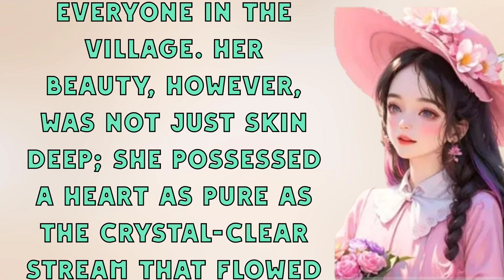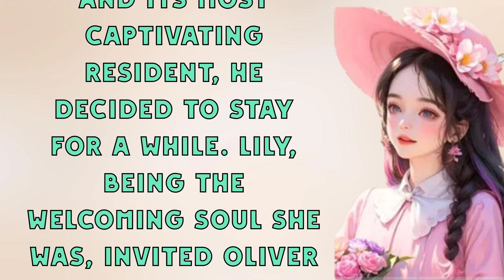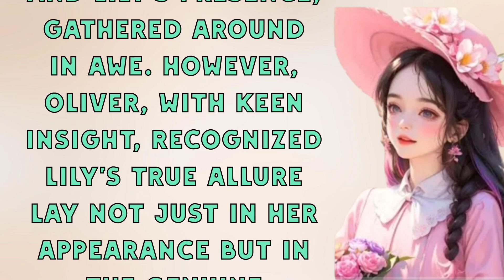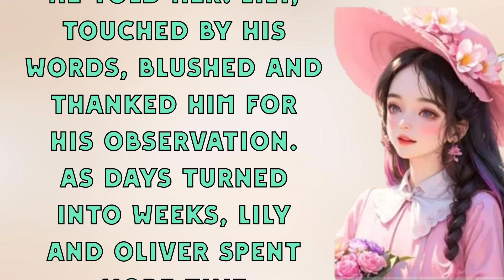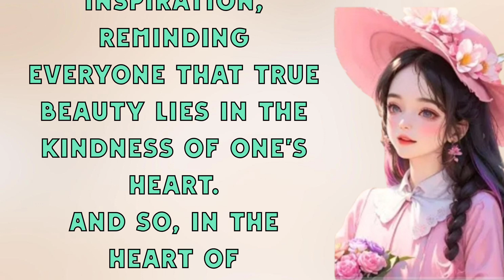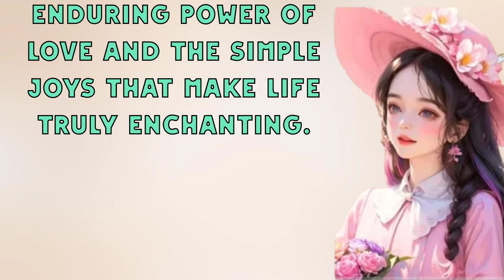A Beautiful Girl❤️| Learn English through Story⭐ Level 2 - English Short Story | Improve English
Once upon a time in the quaint village  there lived a beautiful girl named Lily. With her sparkling blue eyes, golden curls that danced in the sunlight, and a warm, infectious smile, Lily was adored by everyone in the village. Her beauty, however, was not just skin deep; she possessed a heart as pure as the crystal-clear stream that flowed through the meadows.
Lily's days were filled with simple joys – gathering wildflowers, helping her neighbors, and tending to the small garden behind her cottage. The villagers admired her kindness and generosity, and her beauty only enhanced the love they felt for her. Yet, despite the attention she received, Lily remained humble and down-to-earth.
One fine morning, as the sun painted the sky with hues of pink and orange, a traveling bard named Oliver arrived in Meadowbrook. Drawn by tales of the village's enchanting beauty and its most captivating resident, he decided to stay for a while. Lily, being the welcoming soul she was, invited Oliver to share stories with the villagers in the cozy town square.
As Oliver strummed his lute and weaved tales of faraway lands, Lily's beauty seemed to shine even brighter. The villagers, enchanted by both the bard's tales and Lily's presence, gathered around in awe. However, Oliver, with keen insight, recognized Lily's true allure lay not just in her appearance but in the genuine kindness that radiated from within.
One day, as the sun dipped below the horizon, painting the sky in a palette of oranges and purples, Oliver approached Lily. "Your beauty is not just a reflection of your appearance but a manifestation of your kind heart," he told her. Lily, touched by his words, blushed and thanked him for his observation.
As days turned into weeks, Lily and Oliver spent more time together. They explored the meadows, shared laughter, and discovered a deep connection that transcended the superficial. The villagers, witnessing the blossoming love, couldn't help but feel that Lily's beauty had found its perfect match in Oliver's soulful melodies and genuine companionship.
Their story became a cherished legend in Meadowbrook – a tale of a beautiful girl whose inner radiance outshone even the brightest stars. Lily and Oliver's love story became a source of inspiration, reminding everyone that true beauty lies in the kindness of one's heart.
And so, in the heart of Meadowbrook, surrounded by wildflowers and embraced by the warmth of the community, Lily's beauty continued to shine – a testament to the enduring power of love and the simple joys that make life truly enchanting.